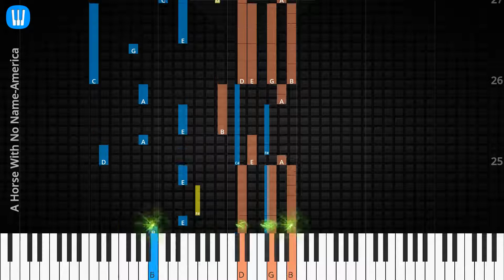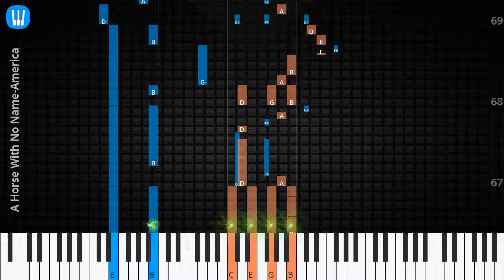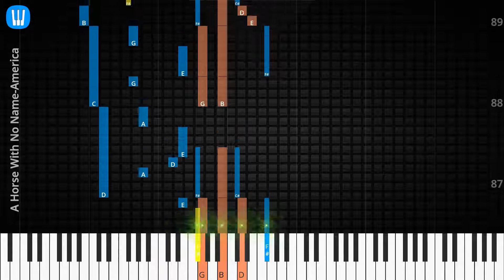🎹Solo & Chord, A Horse With No Name, America, Synthesia Piano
♫ Synthesia Piano Tutorial, Solo & Chord: A Horse With No Name, America

♫ America Piano Tutorial
♫ America Chord
♫ America Lyrics
♫ America Subtitle
♫ How to play A Horse With No Name
♫ A Horse With No Name Piano Chords
♫ A Horse With No Name Piano Easy
♫ A Horse With No Name Piano Difficult
♫ A Horse With No Name Piano Cover
♫ A Horse With No Name Piano Remix
♫ A Horse With No Name Piano Tutorial
♫ A Horse With No Name Notes
♫ A Horse With No Name Piano Tiles
♫ A Horse With No Name Easy Slow
♫ A Horse With No Name Academy Piano